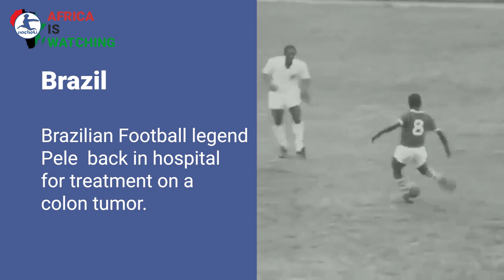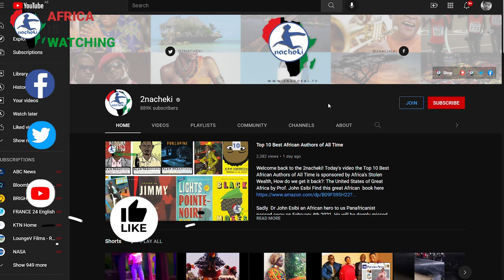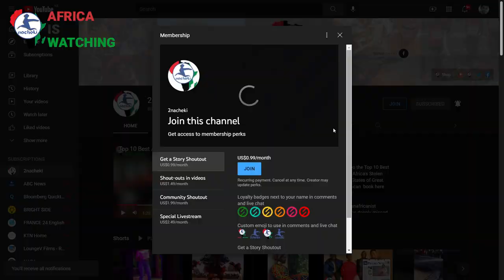Brazilian Football Legend Pele in Hospital, Colombia Wins World’s Best Cookbook, Reggae Legend Dies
Welcome to 2nacheki.
Here is your latest AfricanDiasporaNews
Colombian defense minister warns gangs to Surrender or be hunted down.
Brazilian Football legend Pele  back in hospital for treatment on a colon tumor.
Robbie Shakespeare, influential Sly and Robbie bassist, dies aged 68.
Colombian family win award for world’s best cookbook.
Dominican Republic expels, mistreats Haitians, activists say.

2nacheki  pronounced tunacheki which means 'We Are Watching ' in Swahili slang. Our goal is to educate, inform & entertain you all about the real Africa while showing the World that Africa is Watching.